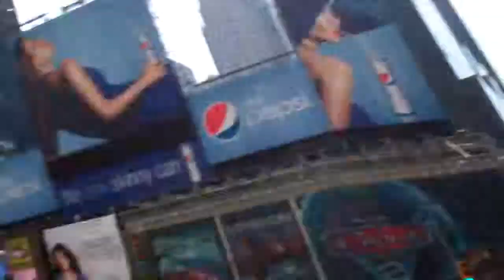Guy Sits on Traffic Light in Times Square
A man sitting on a traffic light in Times Square.